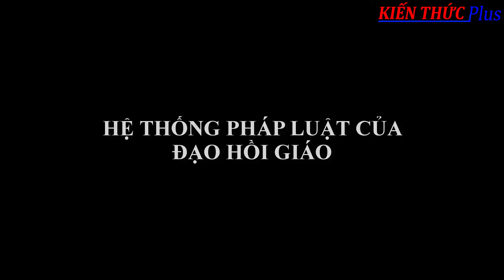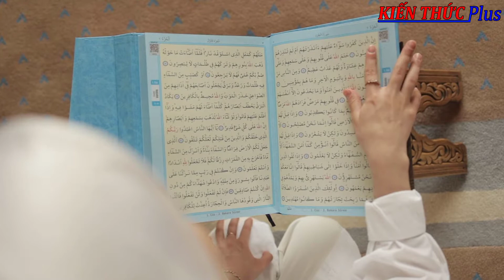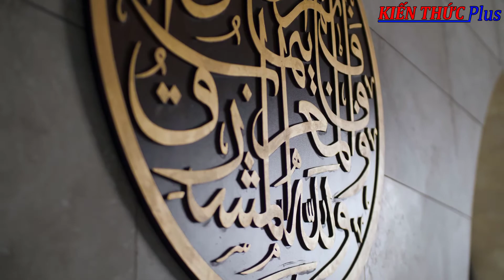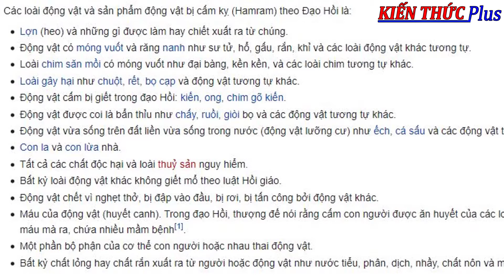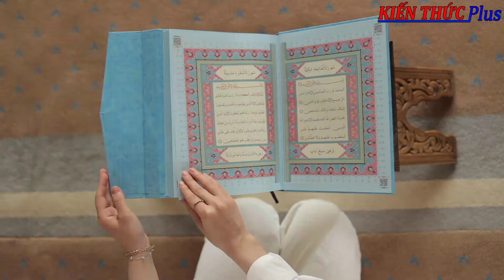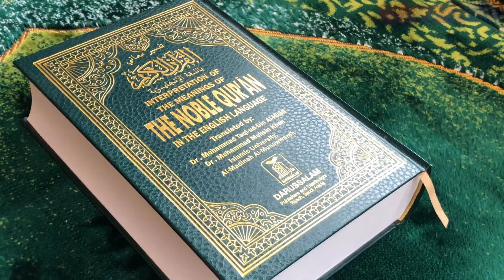LUẬT HỒI GIÁO LÀ GÌ ? HIỂU VỀ HỆ THỐNG LUẬT HỒI GIÁO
Cùng với Thiên chúa giáo và Phật giáo, Hồi giáo là một trong ba tôn giáo lớn nhất trên thế giới,
Lãnh thổ Hồi giáo mở rộng ra rất nhanh chóng, chủ yếu bằng con đường xâm chiếm, chinh phục ,và  1 phần  là qua con đường buôn bán, và truyền giáo của các giáo sĩ đạo HồI,
Hiện nay khoảng 1,5 tỷ tín đồ, với Khoảng 30 quốc gia trên thế giới  được coi là quốc gia Hồi giáo.
Đặc điểm giáo lý của Hồi giáo là rất đơn giản, nhưng luật lệ và lễ nghi rất phức tạp, nghiêm khắc, thậm chí đến mức khắt khe
HỆ THỐNG PHÁP LUẬT CỦA ĐẠO HỒI GIÁO
(Các bạn xem Video nhé)